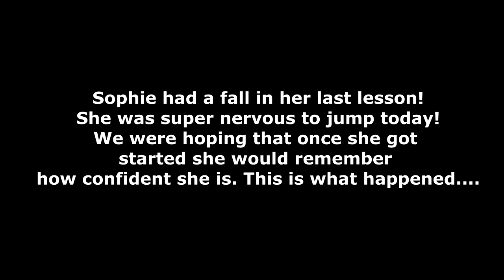First Ride After The Fall! He Took Another Long.